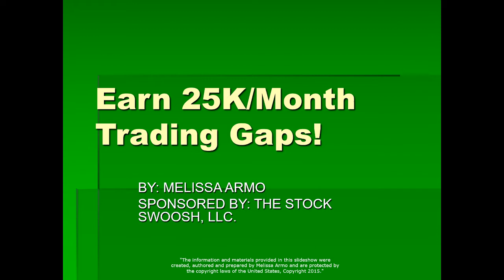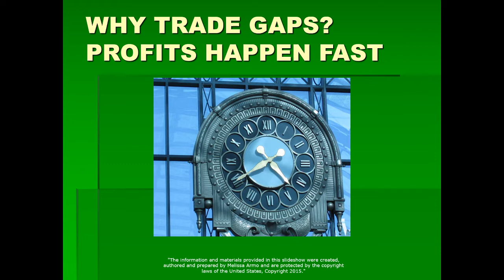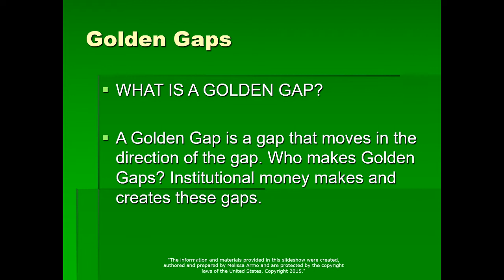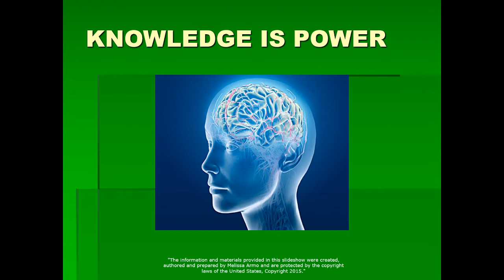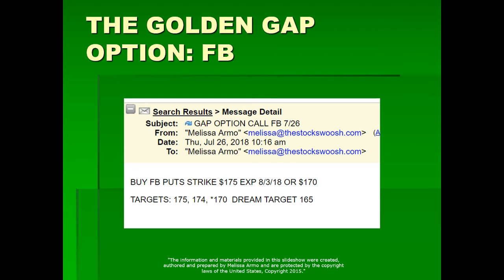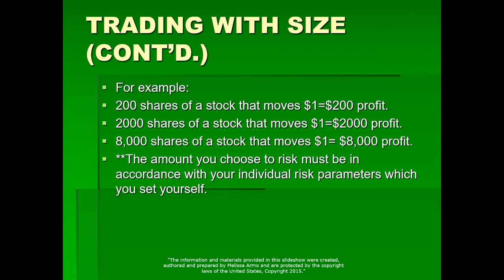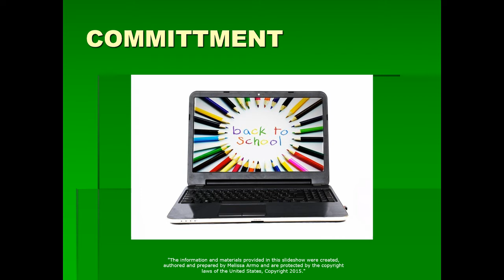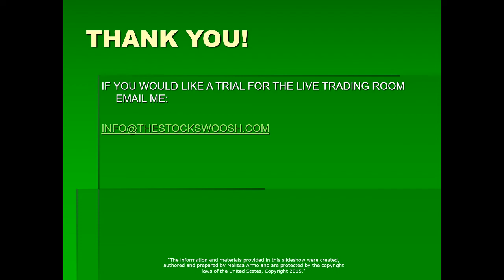Earn 25K/Month Trading Golden Gaps